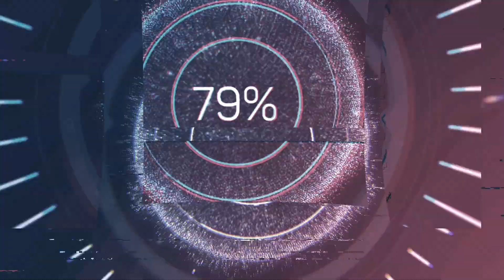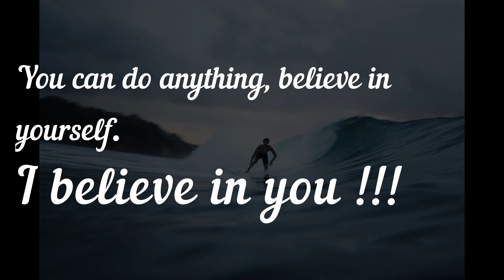Training video. Purpose Powerful Motivating and training Speech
Change their lives.
You can do whatever you want.
Everything is in your hands and in your power, believe in yourself, nothing is impossible. Learn, watch motivational videos, listen to educational audiobooks, motivate yourself, go forward and only go forward.
All that separates you from success is yourself.
It depends on you whether you will be successful or not, rich or poor, happy or unhappy, cheerful or not. Make the right choice. Take the time to get up in the morning start an audiobook while going to work turn on a motivational audiobook while going from work motivate yourself by cooking in the kitchen you can also listen to educational audio tutorials and videos. Do this every day, learn and act. You will succeed!

Purpose. In every person's life, the purpose is the fundamental basis for success, wealth, and achieving the dream... Having a purpose, we do everything every day to get closer to it, taking small steps into the future that we dream of. We are happy with every small victory that leads us to the most important, final result!

This free audiobook in the English language is also available at Internet Archive:
photo of the author and ROMAN ODINTSOV: Pexels
Photo Videos: Pexels.com